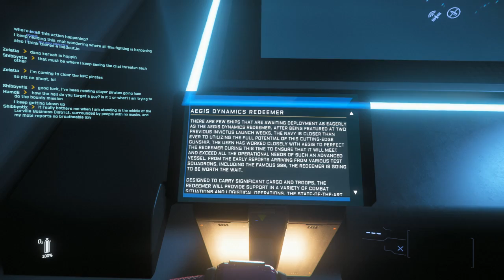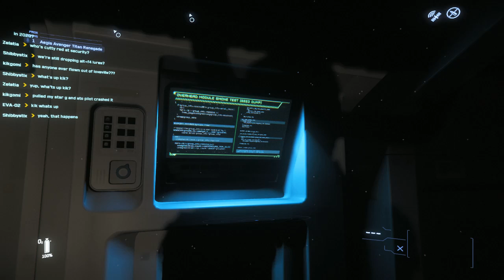Star Citizen - Invictus Launch Week (Aegis display) (Part 7)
We take a trip to the Convention Center and check out the Aegis Display during Invictus Launch Week! :)